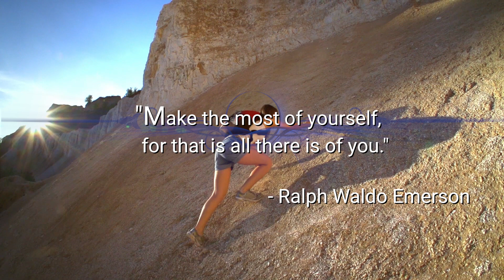PeaceGram by PeaceVision